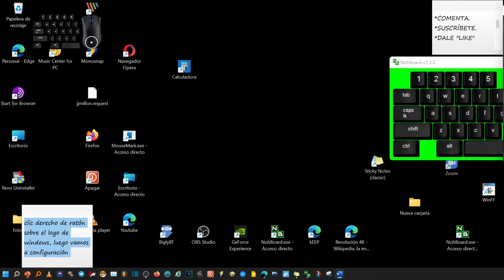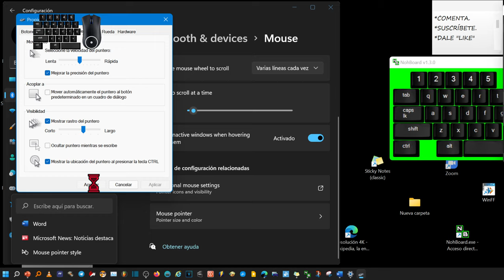Mostrar Ubicación del Puntero con Ctrl en Windows 11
Hola amigos en este videotutorial vamos a ver muy rápidamente cómo mostrar la ubicación del puntero al presionar la tecla control. Vamos a ir al logotipo de Windows 11 y pulsamos con el botón derecho del ratón o una pulsación larga. Todos los siguientes lo haremos ya con un click izquierdo del ratón o con una pulsación corta. Vamos a elegir configuración punto luego vamos a elegir Bluetooth. Los siguientes mouses. En la parte de abajo tenemos las opciones adicionales del mouse donde también vamos a hacer Click. Ahora nos situamos en la pestaña opciones de puntero y la opción de más abajo es la que hemos venido a ver en la cual debemos de hacer clic para marcar la casilla y tener de esa forma la opción de poder mostrar la ubicación del puntero al presionar la tecla control.